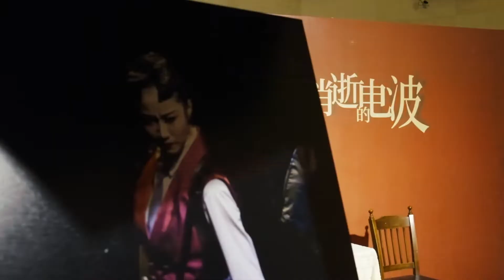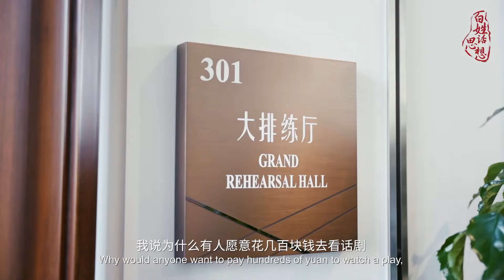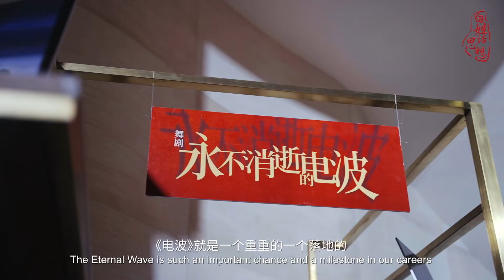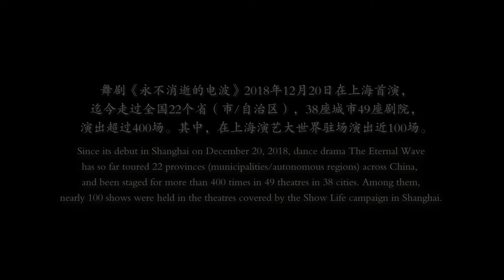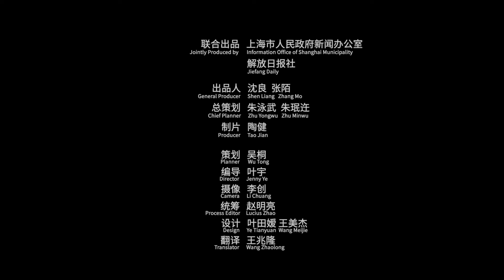Red Wave Dancer (By Jiefang Daily)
Since its debut in Shanghai on December 20, 2018, dance drama The Eternal Wave has so far toured 22 provinces (municipalities/autonomous regions) across China, and been staged for more than 400 times in 49 theatres in 38 cities. Among them, nearly 100 shows were held in the theatres covered by the Show Life campaign in Shanghai.